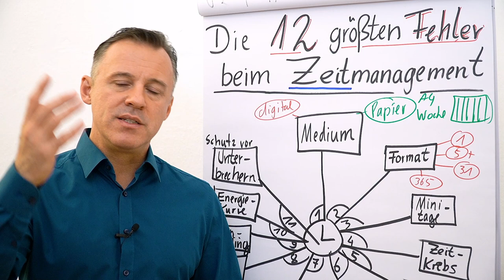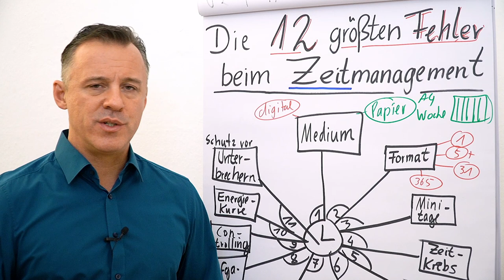Zeitmanagement I Die 12 größten Fehler I Folge 11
Folgender Input erwartet dich heute:
Fehler #11: Schutz vor Unterbrechern